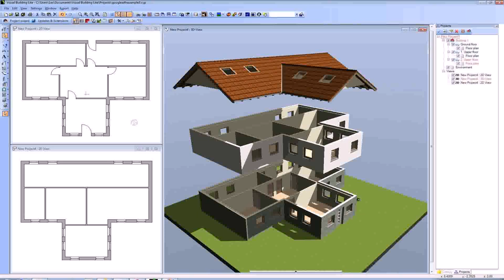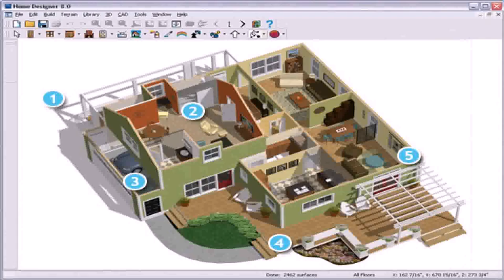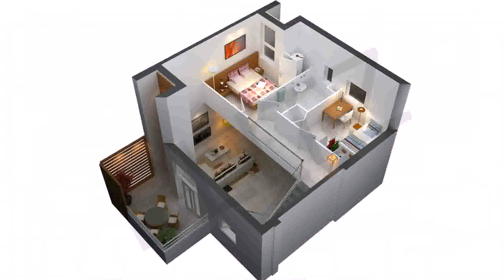Small Blueprint Design Your Own House Plan (see description)